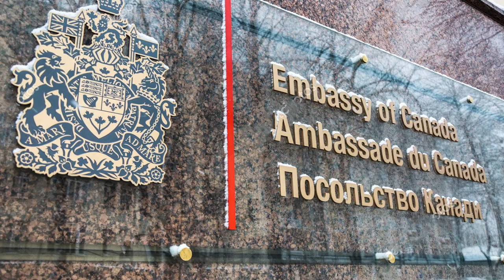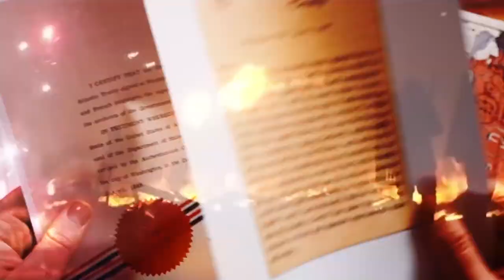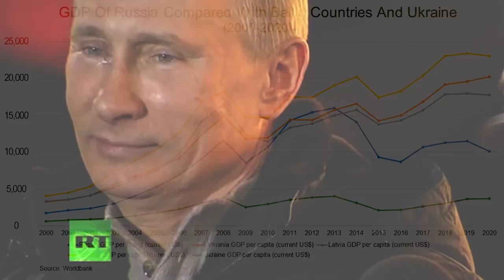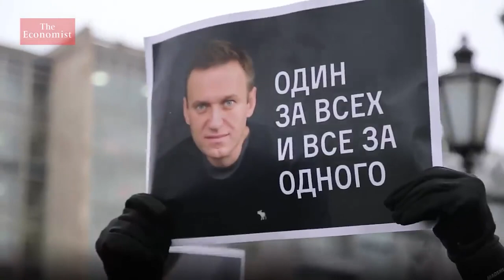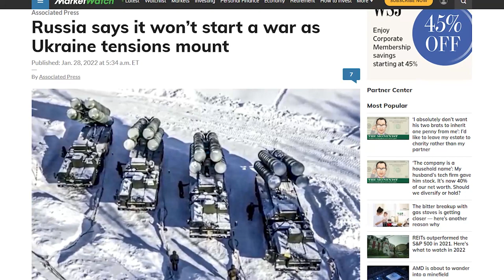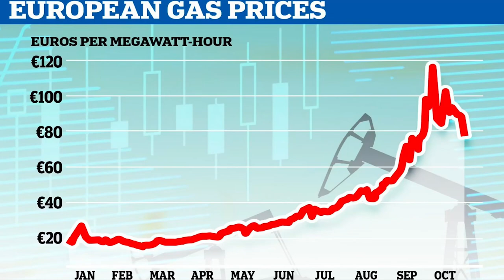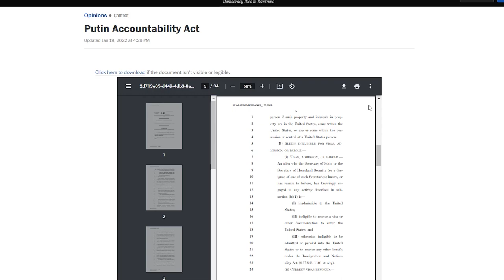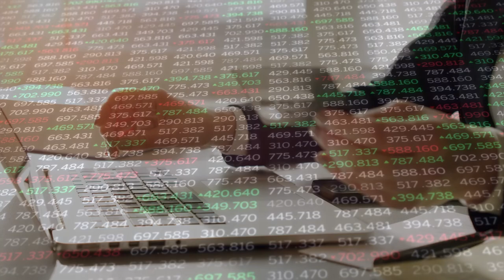Why Does Russia Want Ukraine?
You're being lied to by mainstream media! Weather it's the likes of Reuters, the New York Times, FOX, or the Washington Post - they're all feeding you the same Putin propaganda narative, either knowingly or our out of naivety. It's time you know the truth, as told from inside Ukrainian government intelligence.

Russian-Ukraine tensions continue to build as Kyiv, the Kremlin, and Washington remain deadlocked. According to US intelligence Russian forces have reached a 127,000 troop build up flanking Ukraine on three sides. Russia is setting up field hospitals along Ukraine's borders, an ominous sign that a Russian invasion of Ukraine might be right around the corner.

The United States, British and Canadian embassy staff have been ordered to evacuate and the state department issued a travel warning advisory, followed suit by the UK and Canada. The On US President Joe Biden's orders, the US secretary of state continues it's military support, including strategic weapons and munitions, now totalling $2.5 billion. The pentagon now has 8,500 US troops on stand bye and more military support continues to pour in by other NATO members. While this conflict seems to have reached its boiling point, Russia and the West continue trying to talk it out, but both sides have dug in and now seem deadlocked.

Will Russia Invade Ukraine? Could WW III Break Out?

What many military analysts worry about most is that Putin's increasing propaganda could heighten tensions further, creating a hair-trigger conflict that only takes one miscalculation for this whole mess to escalate into a full blown war, or worse, World War 3.

In order to truly understand what’s going on and, why 127,000 of Russia's military troops are camped out at Ukraine's back door, you need to get inside the head of one man.

This Is Really The Story Of What Vladimir Putin  Wants.

Vladimir Putin would have you believe that his life‘s work is to undo what he calls “the greatest political catastrophe of the twentieth century” - the breakup of the Soviet Union. He would have us believe that that’s what he REALLY wants? But remember, Putin always try’s to get his way through lies and deception. So let’s go deeper to see if we can get inside Putin’s head to get to the bottom of the Ukraine-Russia conflict.

Putin's Propaganda Machine - Hybrid Warfare.

Article by Vladimir Putin ”On the Historical Unity of Russians and Ukrainians“...

US Congress launched sanctions against building and launching Nord Stream-2.

Termination of gas transit through Ukrainian territory will increase the likelihood of a large-scale conflict between Ukraine and Russia

The European Court “refused” both Nord Streams.

The goal of Vladimir Putin is not a full-scale war with Ukraine, but the achievement of a direct dialogue between Kiev and the occupiers in Donetsk and Luhansk.

Putin's primary purpose for the war is to give an excuse to blow up the gas pipe across Ukraine during the war, but have it look accidental.

White House has developed severe personal economic sanctions against Putin, his family, lover and his 35 oligarch friends.

Russians continue to support Putin amid the threat of a new Russian attack on Ukraine

U.S. Senators work on bipartisan bill to aid Ukraine

Chinese president Xi asked Putin to postpone the war till the end of olympics.

Russia could attack Ukraine in February, after the Olympics: the commander of the Ukraine Army named a potential date